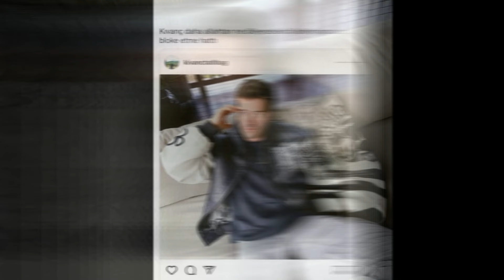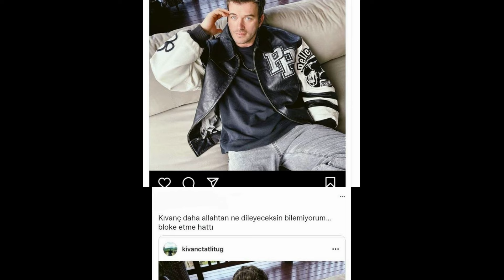EL SOCIO DE KIVANÇ HA SIDO REVELADO, AQUÍ ESTÁ SU NOMBRE: ..... ....